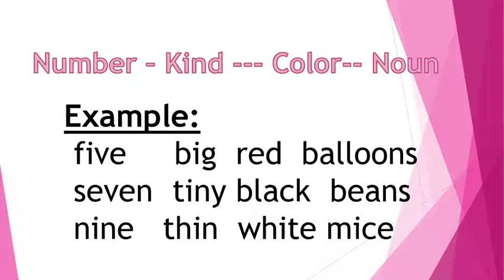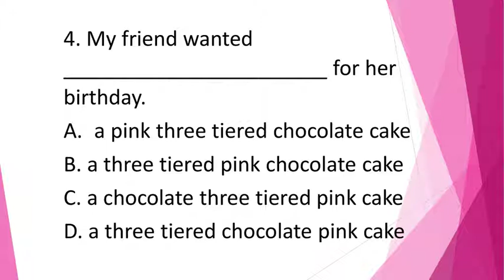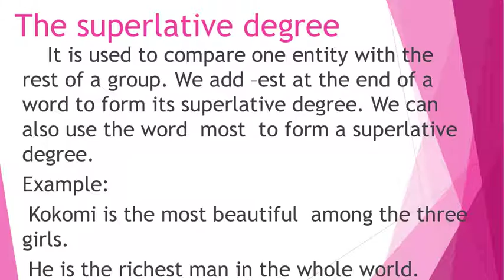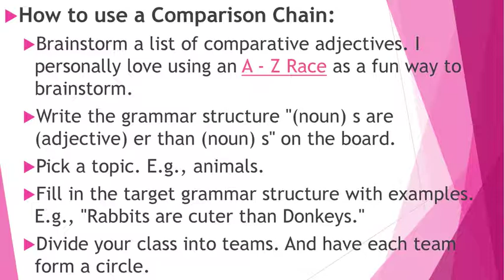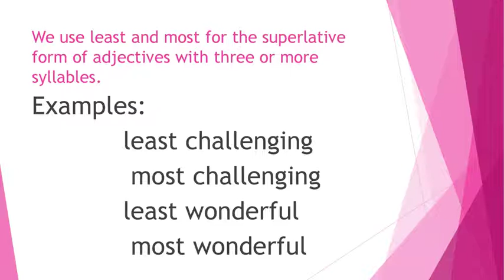ADJECTIVES DEGREES OF COMPARISON AND ORDER